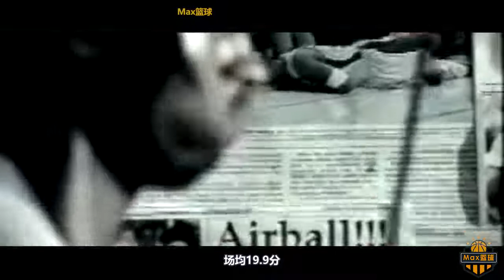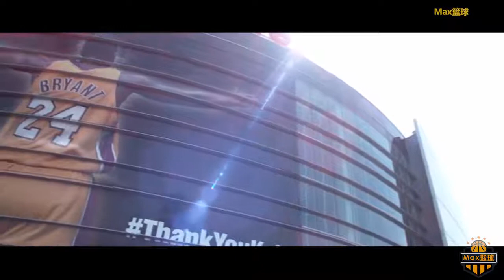大家好，我是 Kobe Bryant，這是我的NBA故事。